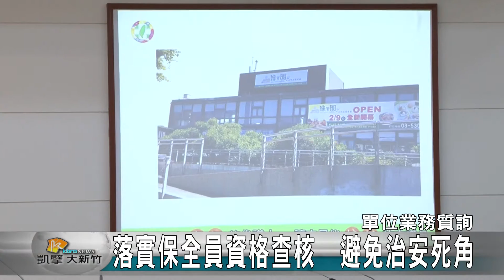20160602N 落實保全員資格查核 避免治安死角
新竹市議會第九屆第三次單位業務質詢，今天由民進黨團登場，首先進行質詢的市議員吳秋穀關心違建問題，希望相關單位能為市民的生命安全把關，同時他也希望警察局能未雨綢繆，落實保全人員資格的審核，至於林盈徹議員則是為香山地區的民眾發聲  希望公部門能重市香山民眾的權益